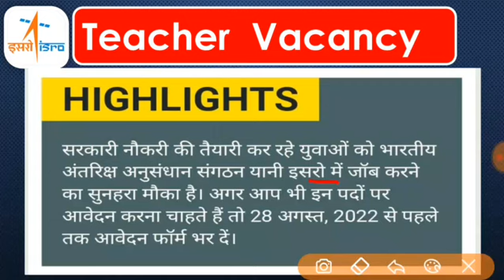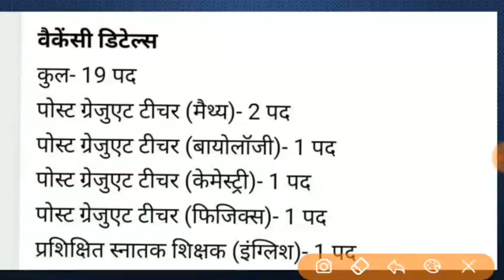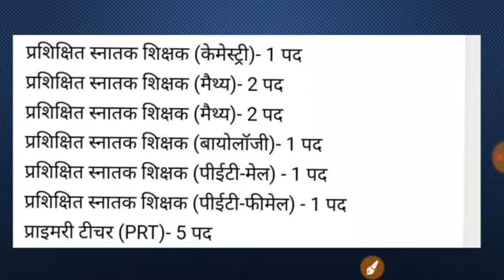टीचर बनने का अंतिम मौका | isro vacancy 2022 | isro teacher vacancy | guruji world exam study